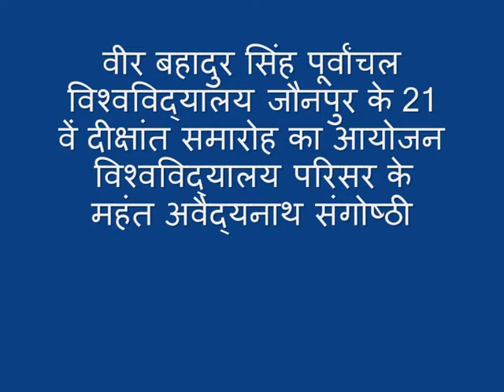RAJYPAL IN JAUNPUR